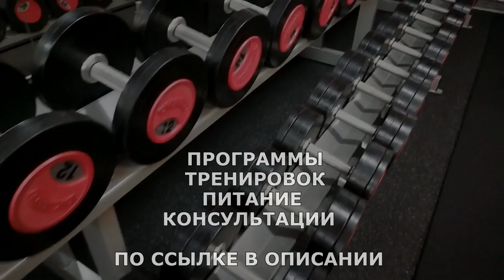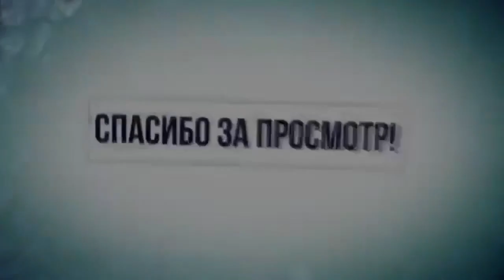САМОЕ ЛУЧШЕЕ УПРАЖНЕНИЕ ДЛЯ НАБОРА МАССЫ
Приседания со штангой - базовое упражнение в бодибилдинге и пауэрлифтинге, для развития мышц бедра и ягодиц. Атлет, выполняющий упражнение, приседает и затем встаёт со штангой на плечах, возвращаясь в исходное положение стоя.

ЖМИ для ЗАКАЗА:
ВСЕМ ОТВЕЧУ И ПОМОГУ:
1.ЗАДАТЬ ЛЮБОЙ ВОПРОС ONLINE И РАЗОБРАТЬ ЕГО ПО ПУНКТАМ
2.РАСПИСАТЬ ПРОГРАММУ ТРЕНИРОВОК(СУШКА/МАССА НА ВЫБОР).
3.РАСПИСАТЬ ПРОГРАММУ ПИТАНИЯ(СУШКА/МАССА НА ВЫБОР).
4.ПОДБОР СПОРТИВНЫХ ДОБАВОК
5.КОРРЕКЦИЯ ФИГУРЫ ТРЕНАЖЁРНЫЙ ЗАЛ
6.ПЕРСОНАЛЬНЫЕ/ПАРНЫЕ ТРЕНИРОВКИ НА ПЕТЛЯХ TRX
7.ПЕРСОНАЛЬНЫЕ ONLINE ТРЕНИРОВКИ/ВЕДЕНИЕ 24/7